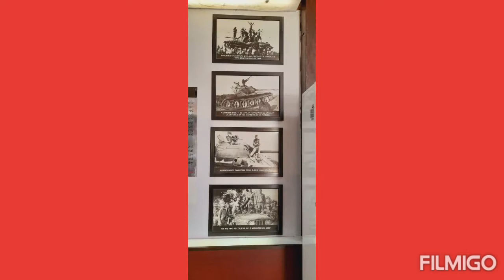War Museum Jaisalmer वार म्युजियम युद्ध संग्रहालय जैसलमेर